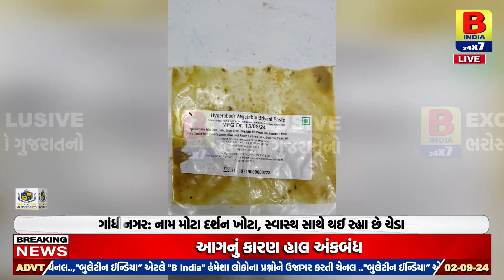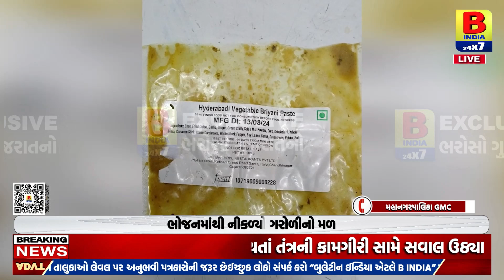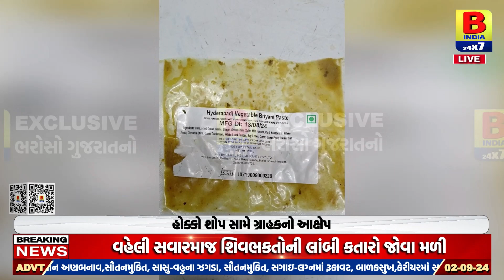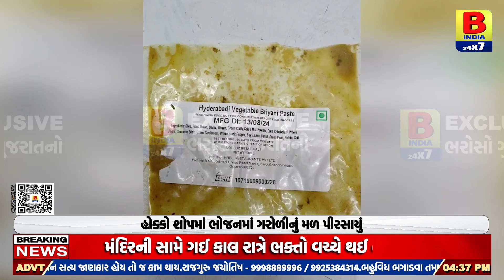ગાંધીનગર : તંત્ર છે અજાણ.? બહાર ખાવાના શોખીનો સાચવજો.! હોક્કો શોપનું ભોજન અખાદ્ય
તંત્ર છે અજાણ.? બહાર ખાવાના શોખીનો સાચવજો.! હોક્કો શોપનું ભોજન અખાદ્ય
ગાંધીનગર: નામ મોટા દર્શન ખોટા, સ્વાસ્થ સાથે થઈ રહ્યા છે ચેડા
ભોજનમાંથી નીકળ્યો ગરોળીનો મળ
હોક્કો શોપમાં ભોજનમાં ગરોળીનું મળ પીરસાયું
હોક્કો શોપ સામે ગ્રાહકનો આક્ષેપ
ગ્રાહકમાં ભારે રોષ, રેસ્ટોરન્ટે ભૂલ સ્વીકારી
ગંદુ ભોજન પીરસીને લોકોના આરોગ્ય સાથે ચેડા